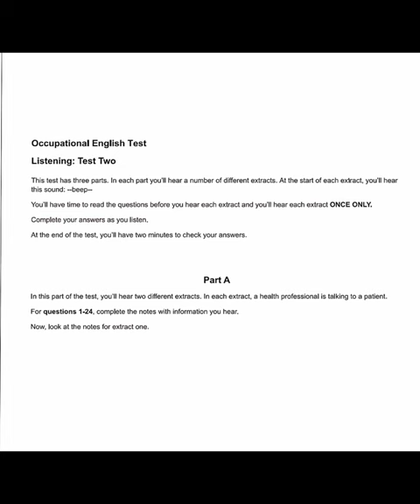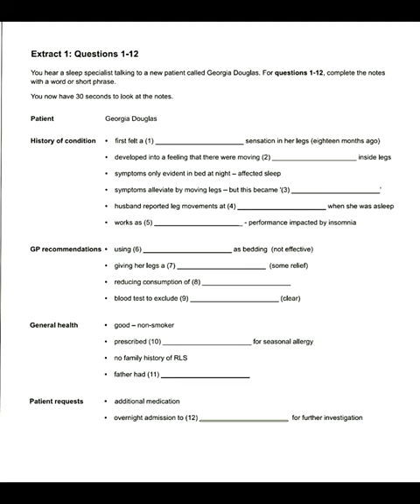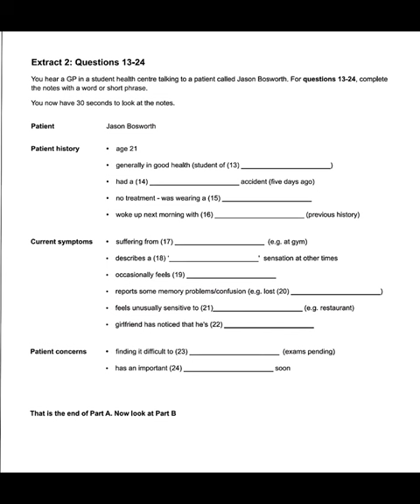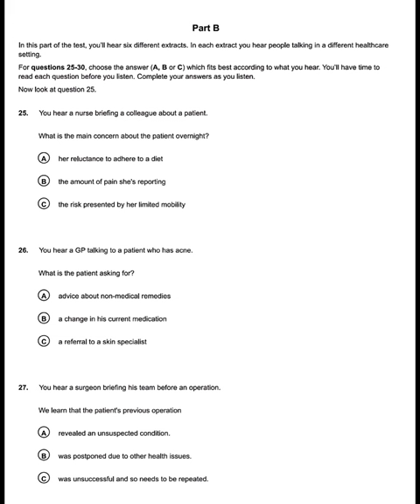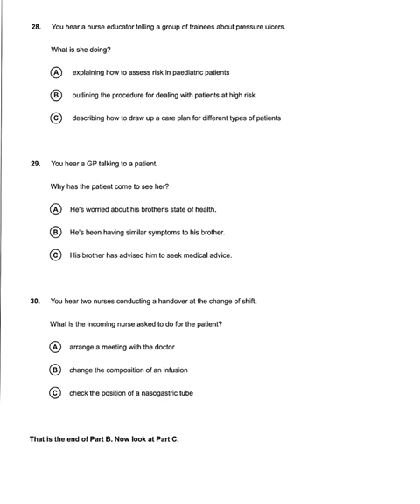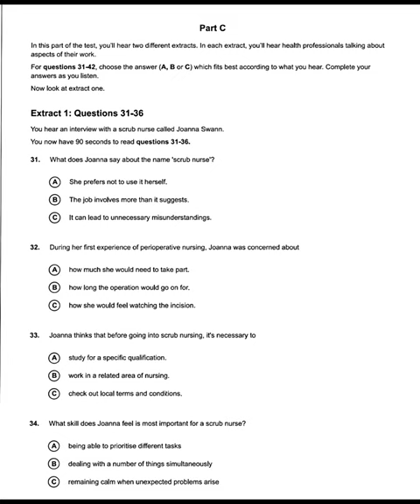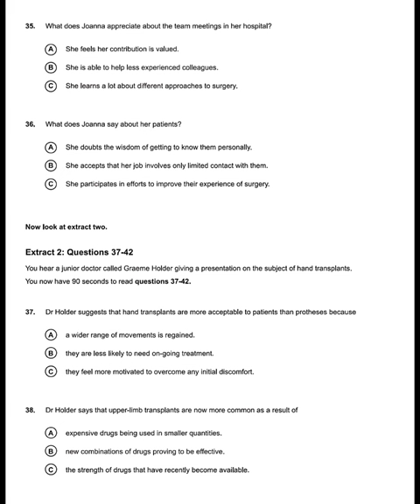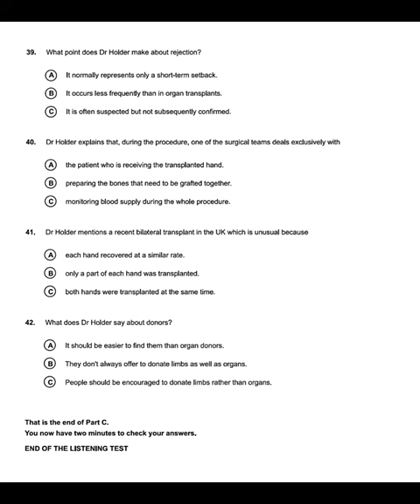Oet listening test | Georgia Douglas & Jason Bosworth patient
OETLISTENING2.0SAMPLEFORNURSES#

OETLISTENING2.0NURSES#

OET 2.0 listening practice test for nursesOET goal listening

OET